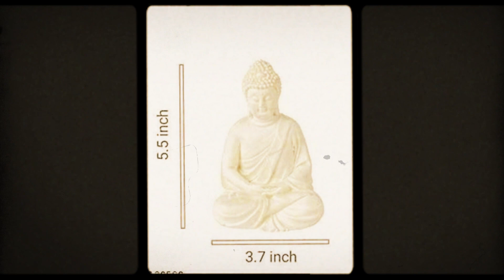Buddha Premium Rare Handicrafted Polymarble Meditation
Grace your Car Dashboard, office desk, Home Temple, children's desk, and computer table with the divine beauty of Lord Budhha. Endowed with child-like innocence, mischief in eyes, and carefree disposition, Lord Buddha is dear to his devotees and is definitely pleasant to look upon. Exquisitely designed and intricately crafted, it makes for a perfect gifting option for Relatives, Friends, and Colleagues. VSS ENTERPRISES Buddha is handcrafted by our skilled artisans giving it an eye-catching look. Each idol reflects the artistic qualities and time one has taken to shape the appreciative decor.